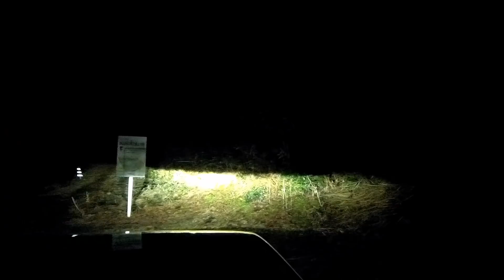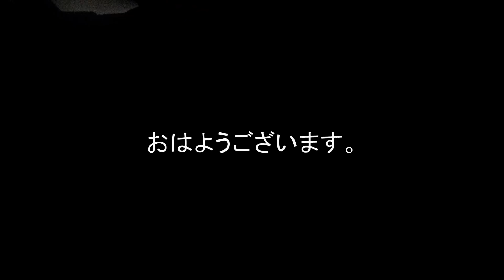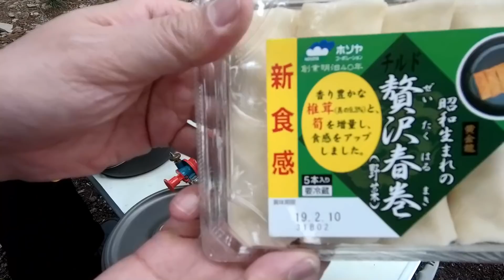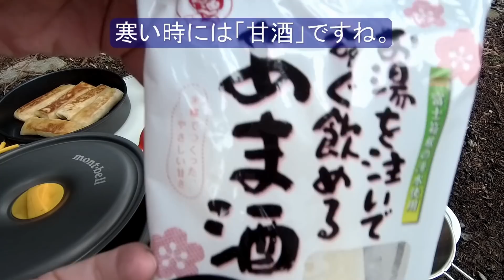新型ジムニーシエラで車中泊 冬のキャンプも良いものですね JB74W SUZUKI Jimny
先日、いつものキャンプ場へ行きました。
今回はガソリンストーブで肉まんを蒸すことに挑戦します。

冬のキャンプも良いですね。